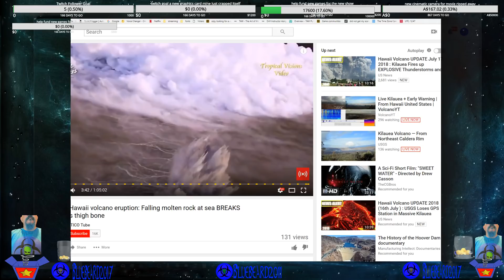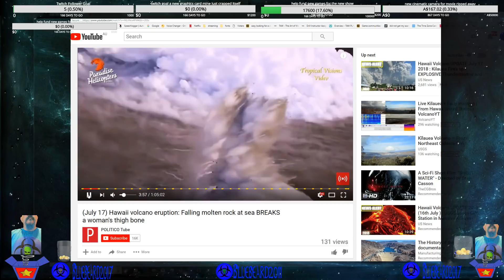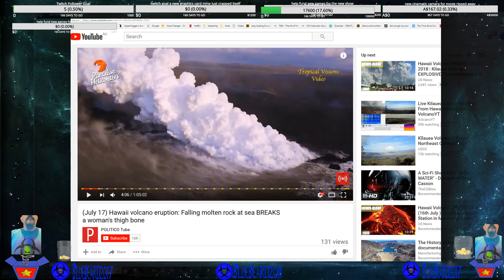USGS are the ones responsible for 23 injured not boat skipper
as live streams have been killed due to strike over false flag video

T shirts  coffee mugs you name it we now have it  go to the following web address to get you t shirts now
t shirts at following addresses redbubble

PRESENTED BY
 bluebeard2011
NEW CHANNELs
BELOW
i was visited by the greys last night  and they were wearing human style hoodies but they were
since having a mri the Mandela effect shifts have stopped temperaraly but im be taken yes taken by you know whos. by little greys and they are wearing hoodies trying to look human yes that right im being taken daily/nightly since a mri did turn of the implant
alien foothold Hold town
the Mandela effect
PRESENTED BY
before watching this show recommended things to watch prior to watching
dark city (movie)
watch ep 2 of the new scifi the orvivlle
Aztec rex (MOVIE)
Truman show (movie)
and all my anti troll videos
 please note trolling won't be tolerated and all offenders will be Permanently Blocked and will join the long list of the blocked

YouTube copyright
Belongs to all my own following channels
bluebeard2011
bluebeard2011reloade
anthony avery